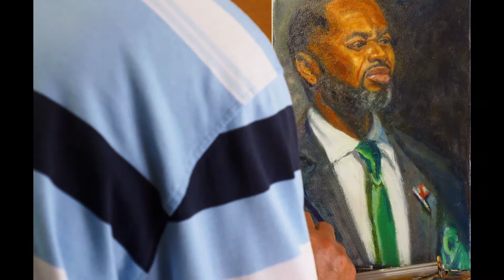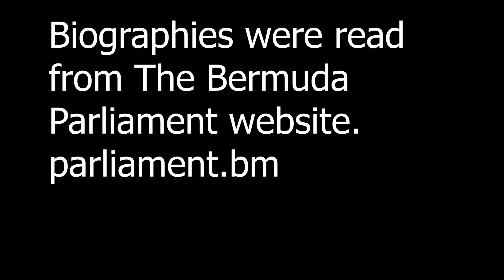Portraits Celebrating 400 Years of Parliament in Bermuda Premier & Opposition Leader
Portraits Celebrating 400 Years of Parliament in Bermuda Premier & Opposition Leader is one of a series of videos commemorating this anniversary. I did paintings of the leading figures at the Opening of Parliament. This video focuses on the Premier and the Leader of the Opposition. Biographies came from parliament.bm